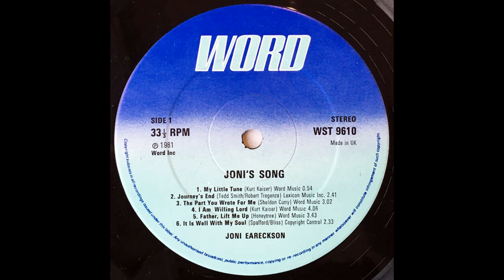Joni Eareckson Tada - Joni's Song (1981) Part 3 (Vinyl Rip) (Full Album)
9. Joni Eareckson Tada - I Am A Servant (0:00)
10. Joni Eareckson Tada - We Are The Reason (4:02)
11. Joni Eareckson Tada - My Little Tune (7:29)

Production:
Arranged By – Bill Pursell, David Diggs, Ralph Carmichael
Cover Photos – Harry Langdon
Mixdown Engineer – Chris Banninger*
Produced By, Conducted By – Kurt Kaiser
Recording Engineer – Chris Banninger*

Orchestra recorded at Davlen Studios, North Hollywood
Vocals recorded at MCA Whitney, Glendale